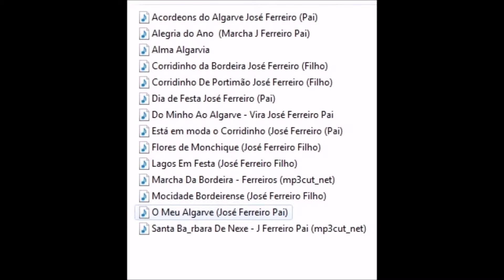Mimoso-corridinho pelos Ferreiros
Corridinho da autoria de José Ferreiro (Filho), que foi simpaticamente disponibilizado, para a homenagem das Obras de José Ferreiro Pai & Filho. Embora tivesse conhecimento do título,mas nem se sabia que tipo de música.